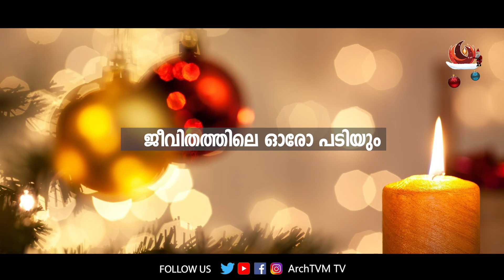Christmas Lantern || DAY 19 ||Script & Voice: Ancy Jerald, Puthiyathura